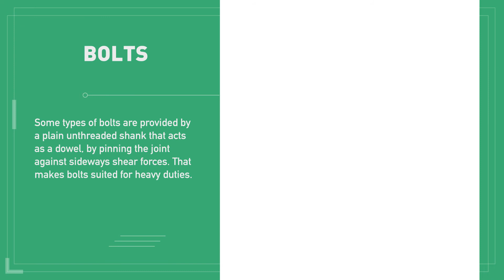Bolts VS. screws, how to recognize their features for proper use. VIPA ACADEMY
Bolts and screws are two of the most versatile types of fasteners.
Learn their correct use on VIPA ACADEMY
Even if a clear distinction between them is not always clear and easy, they have specifical characteristics that make them suitable for different tasks.